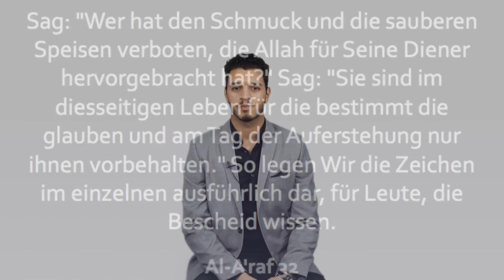Die Abtrünnigen sagen: Gold und Seide sind für den Mann verboten!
Sag: "Wer hat den Schmuck und die sauberen Speisen, verboten die Allah für seinen Diener hervorgebracht hat?” Sag: “Sie sind im diesseitigem Leben für die bestimmt, die glauben. Und am Tag der Auferstehung nur ihnen vorbehalten. So legen wir die Zeichen im einzelnen ausführlich dar, für Leute die Bescheid wissen. (Sura7/ Vers 32)
In dem Vers macht Gott auf die wichtige Tatsache aufmerksam, dass es immer Menschen geben wird, welche unberechtigterweise erlaubtes verbieten werden.